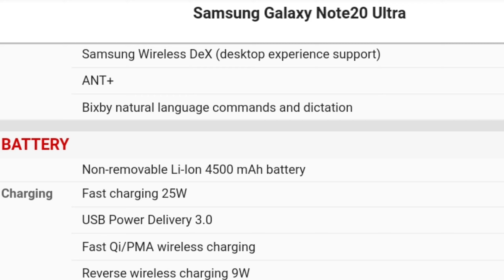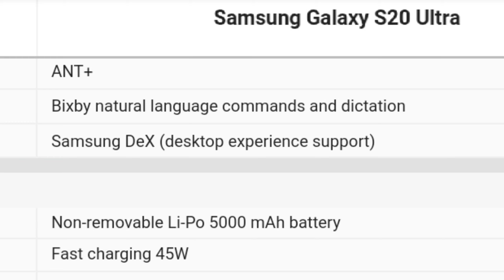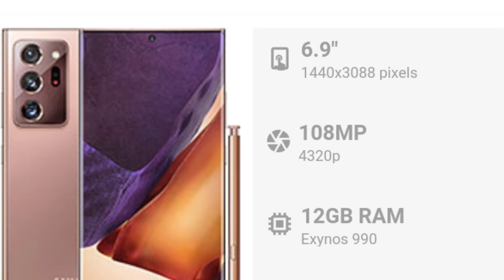Why Samsung Why?? MUST Watch before buying Note 20 Ultra! [Urdu/Hindi]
Samsung has downgraded its note lineup first time in the history!
I've tried to describe it in this video.

Timestamps:
00:00  Intro
02:03  Main downgrades
02:18  Selfie Camera
03:03  Battery
04:13  Charging Speed
04:55  RAM
05:29  Outro

Twitter username: @tahatech_jerry
Instagram username: @tahatech_jerry
FaceBook Page Name: Taha Tech